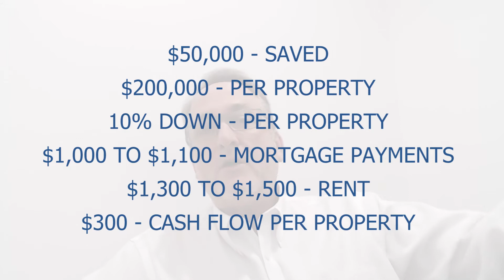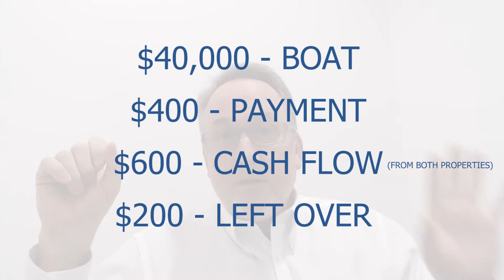Would You Be Better Off Buying Rental Properties or a New Boat?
Is it better to buy rental properties or a brand-new boat? That was the situation one of our neighbors faced about 22 years ago when they came to us for advice. Instead of using the cash she’d saved up to buy a new boat, we advised her to buy a couple of rental properties, use financing to purchase the boat, and use the cash flow generated by those properties to pay off the boat’s mortgage. The moment was essentially a lesson in the benefits of real estate investing, but you might be surprised at what happened next.

Bud & Kristin Gragg
eXp Realty